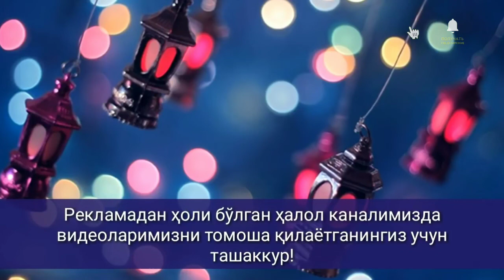XAYTI KUNI MAN QILINGAN ISHLAR..